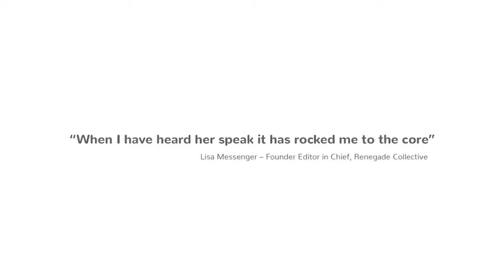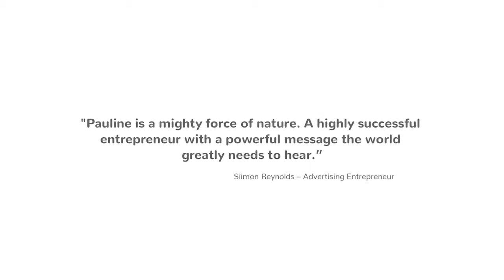Pauline Nguyen Speaker Showreel